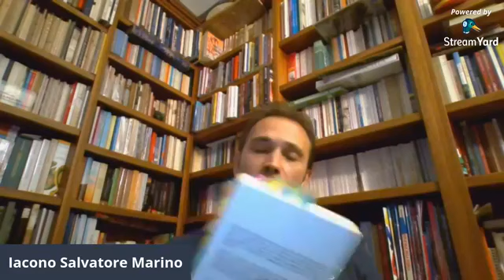Trattato Spirituale sulle acque dell'isola d'Ischia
Siamo lieti di presentarvi per la prima volta il libro "Trattato Spirituale sulle acque dell'isola d'Ischia", un'esoterico lavoro incentrato sulle proprietà "Spirituali" dell'isola d'Ischia a beneficio del proprio "Risveglio Interiore":

"Può l'acqua essere un mezzo per giungere ad un Risveglio interiore? Un'atavica domanda, questa, alla quale ci sentiamo di rispondere positivamente! Ischia, con le sue innumerevoli sorgenti d'acqua, offre all'alchimista di sé stesso tutti i mezzi per giungere alla Grande Opera. Unico prezzo da pagare... il contatto con le Sacre acque isolane in piena Consapevolezza!"